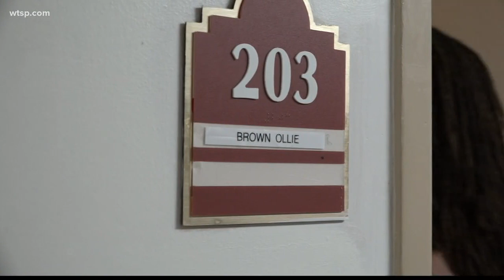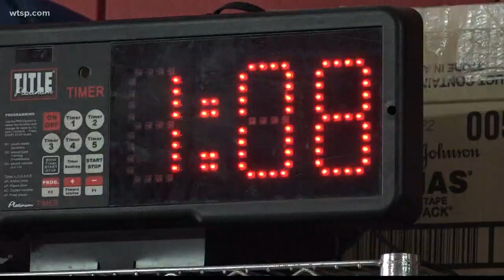Winter Haven boxer fights for herself, mom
It started as a way to vent and get out some frustration. It turned into a passion.